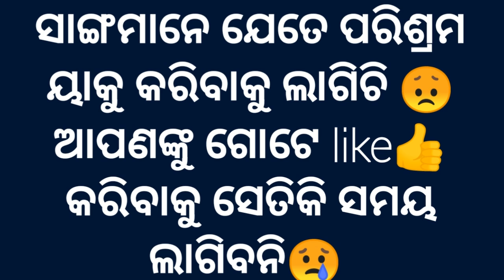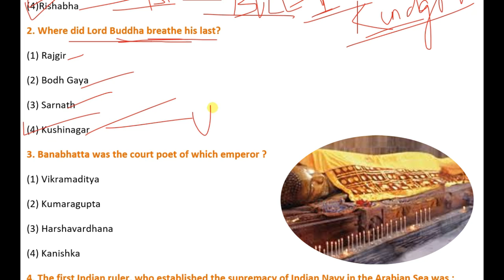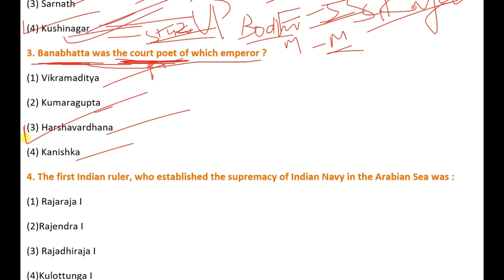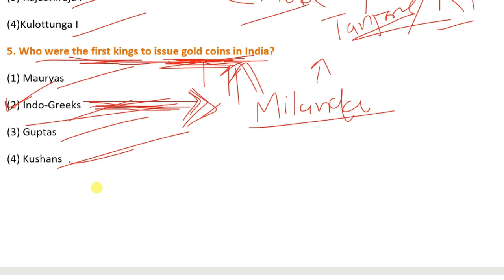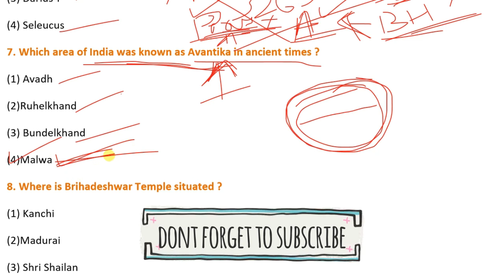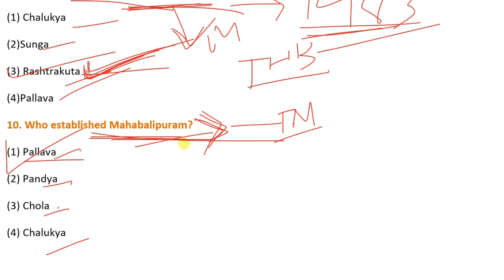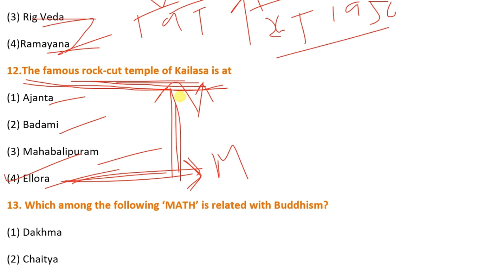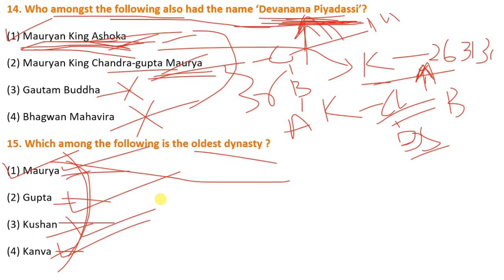Saumyasir Indian History part 1 || Previous year question || History best MCQ in Odia